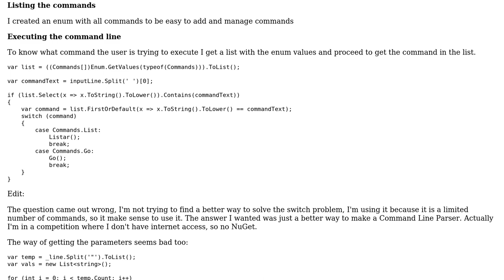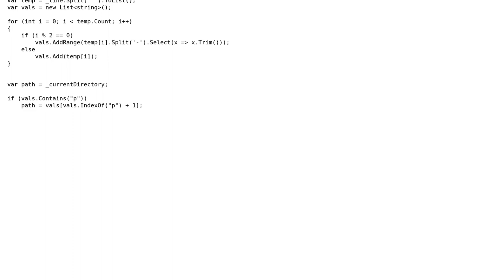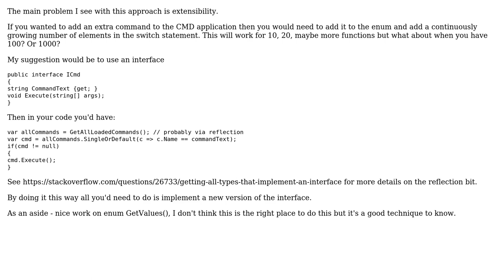Software Engineering: Creating a CMD like program (Command Line Parser)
With thanks & praise to God, and with thanks to the many people who have made this project possible! You are responsible for your own actions.